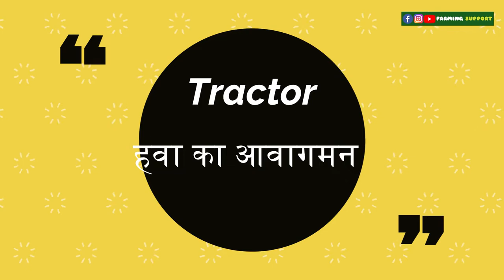ट्रैक्टर मे डीजल खपत कम करे | Tractor Diesel Consumption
Hii
        Kisan Veero Namaskar Mai Himanshu Sahu Welcome To Our Farming Support Channel.

Queries Solved:
1) Diesel Tractor Maintenance
2) Tractor Maintenance
3) Tractor Maintenance Tips
4) ट्रैक्टर का डीजल कैसे बढ़ाएं
5) Tractor Maintenance Tips Tamil